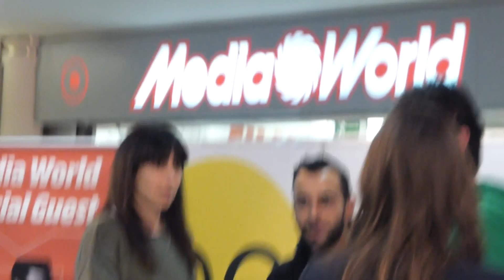MARCO MENGONI @ GRANDEMILIA (7)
MODENA 17/01/2016